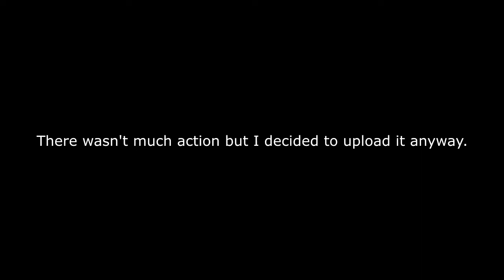Unturned PVP: Ep.3 - For The Hell of It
In this series, I will be playing on an Unturned PVP server. Hopefully, I'll be getting some good pvp clips in. Thanks.